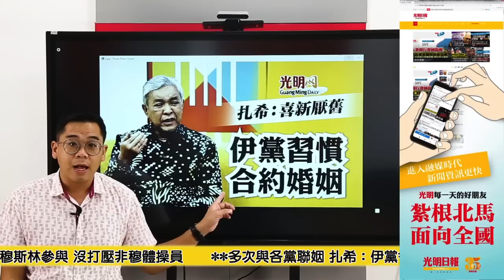【光明新聞通】2023年10月16日夜報封面焦點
◆女中生為錢途棄前途 RM4.90網售性感照

◆林冠英回應曹觀友勸回巢論 黨內事黨內解決

◆劉華才：呈名單等大臣委任 民政州議員照顧登非穆

◆登：只禁穆斯林參與 沒打壓非穆體操員

◆多次與各黨聯姻 扎希：伊黨令人厭倦